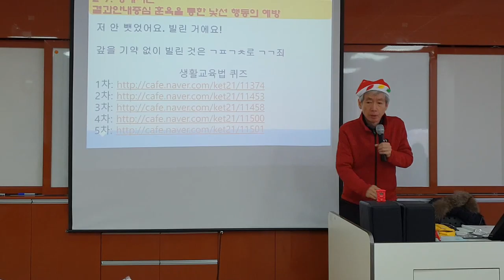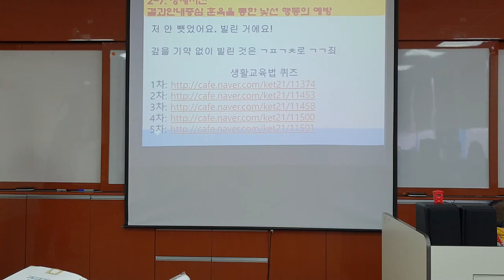학교폭력예방 퀴즈 (낯선 행동의 예방과 대응법 제주 교사 연수)